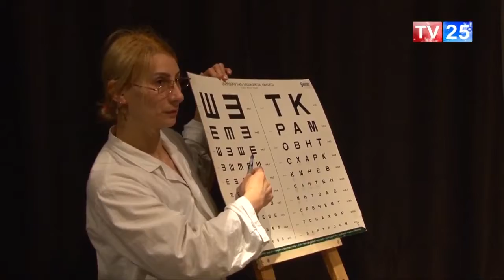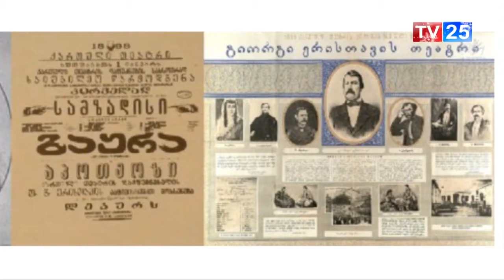14 იანვარი ქართული თეატრის დღეა 2016წ.